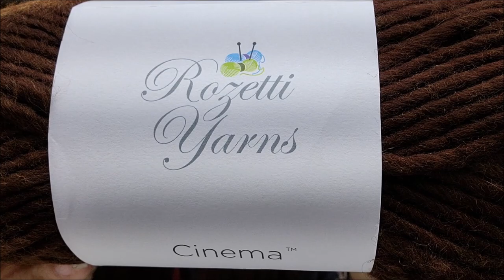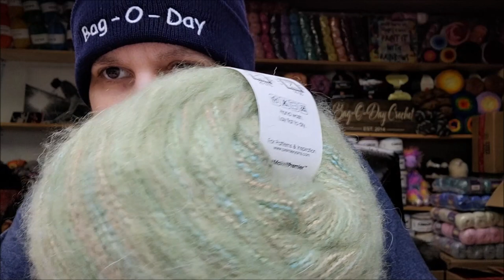New Yarn From Premier | Bag O Day Crochet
easycrochet crochet bagodaycrochet Unboxing new yarn from premier. yarn Haul bagoday crochet